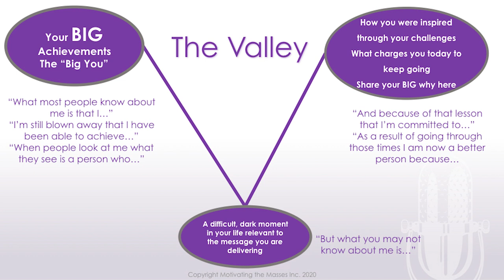The Valley Technique - Lisa Nichols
Hey hey hey!  I appreciate you stopping by!  For information on my live events, trainings and free resources, please visit my

I'm excited to share a sneak peek at one of my favorite favorite speaking techniques. When I teach the science of speaking, this definitely is the one that's kicked open the most doors. It really has changed my life. This technique has been one of the single most impactful techniques that I've learned. I call it The Valley Technique.